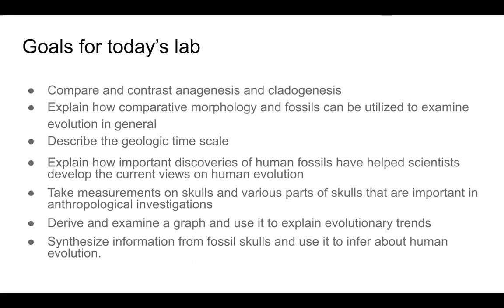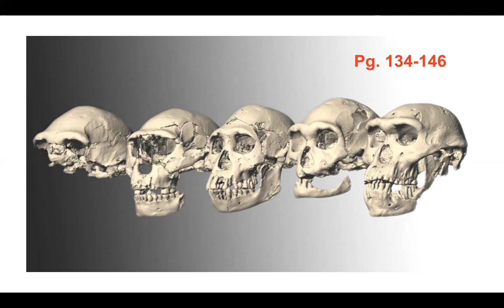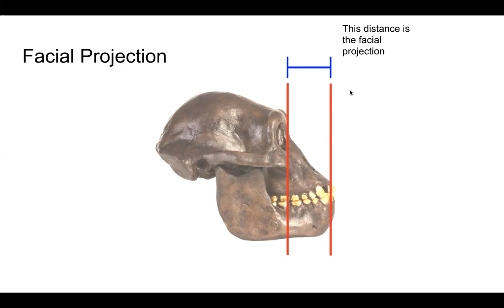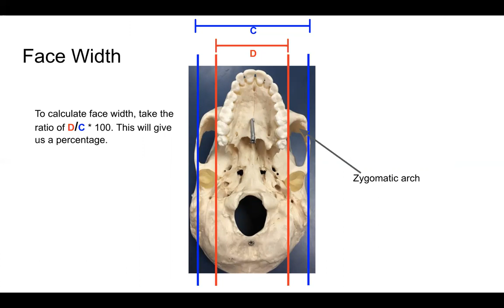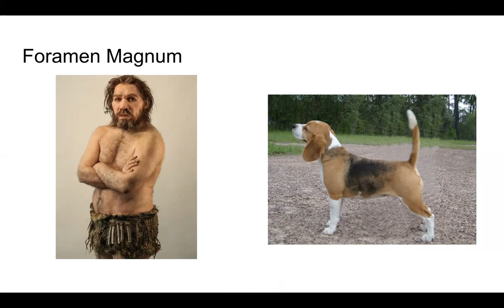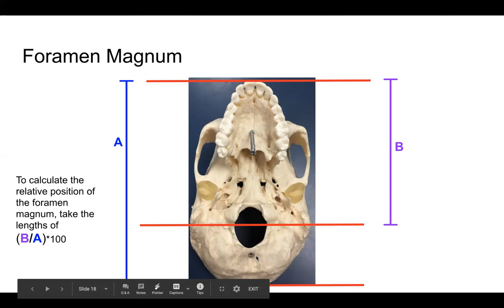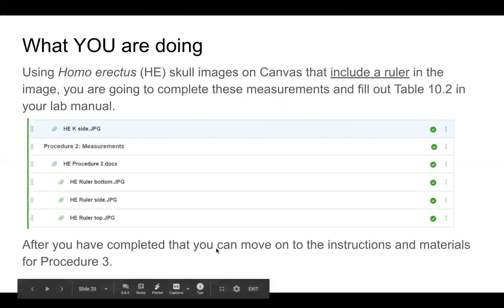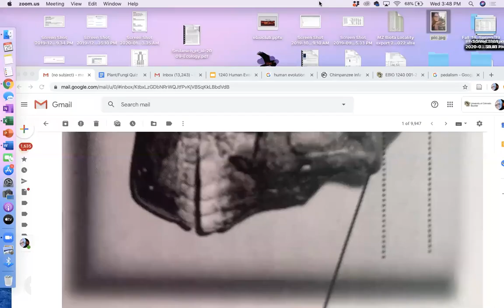Human Evolution: Procedure 2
This video will give you an overview of Procedure 2 and go over the related content in the lab manual.  Make sure you watch the introductory video and complete Procedure 1 before watching this video. A few corrections are explained below.

0:00  -  Overview and Review
2:02  -  Measurements
11:47  -  Measurement Summary
14:18  -  Lab Instructions

Corrections:

Face width can also be associated with social dominance. Read more about how larger massaters can be a sign on dominance

All images are labeled 'HE' for Human Evolution, not Homo erectus. The Homo erectus images you will need for Procedure 2 are underneath the Procedure 2 heading and have titles that include the word 'ruler.'